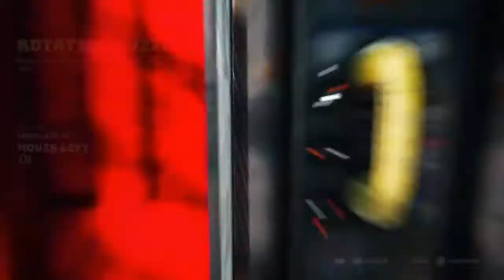BIOMUTANT WIFFLE FACTORY PART 14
Legendary armour and a mirage at this place good pick ups after puzzles.